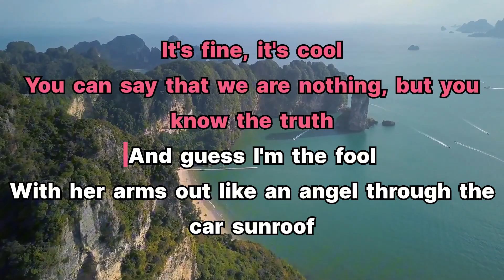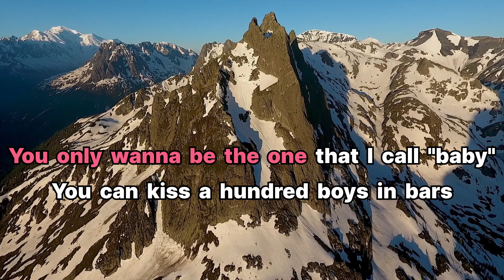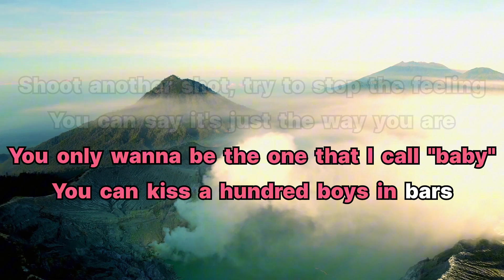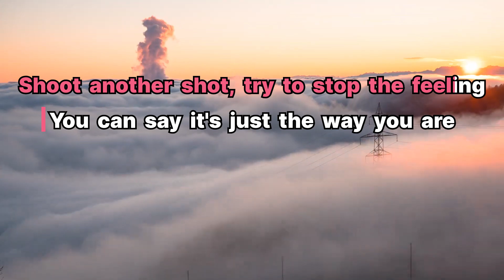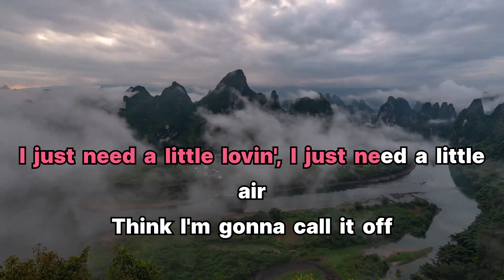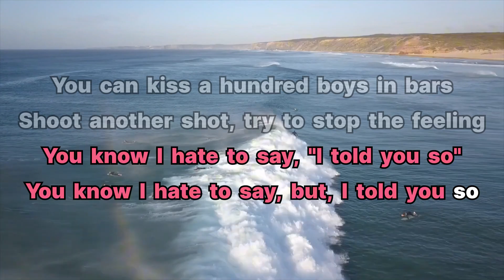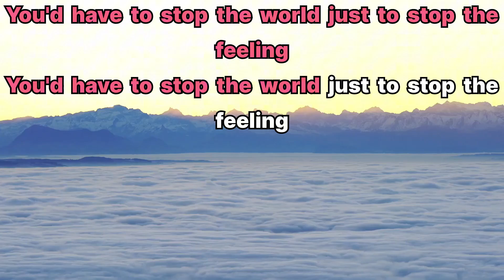GOOD LUCK BABE - CHAPPELL ROAN (BEST HD KARAOKE VERSION)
🎶Sing your heart out with our karaoke tracks! 🎤 Perfect for parties, practice, or just pure fun! ✨"

Welcome to Mic Magic Karaoke, where the spotlight is yours! Sing along to your favorite hits, discover hidden gems, and unleash your inner superstar. Whether you're into classic ballads, chart-topping pop, or throwback tunes, we’ve got the perfect track for every mood. Grab the mic, feel the rhythm, and let your voice shine with Mic Magic Karaoke!